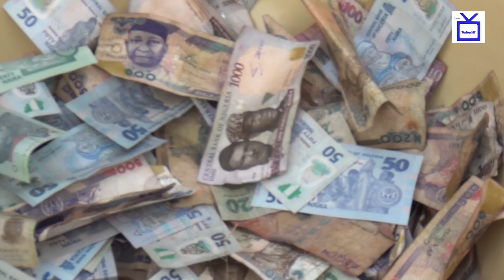CELENCO PERFORMS FOR FIDELIS OKOH IN IGBOGILI-ABAVO @ THE FUNERAL OF HIS LATE INLAW (IETV)